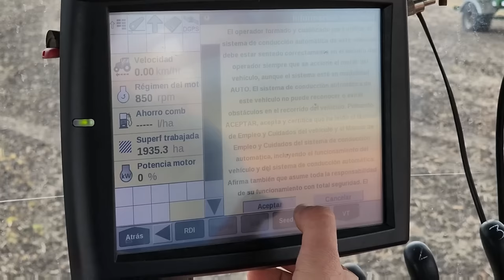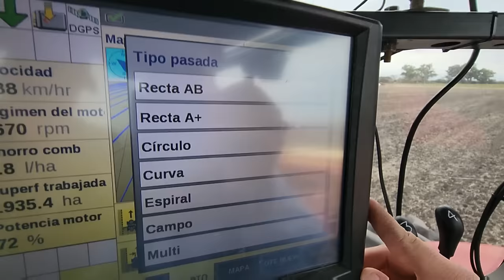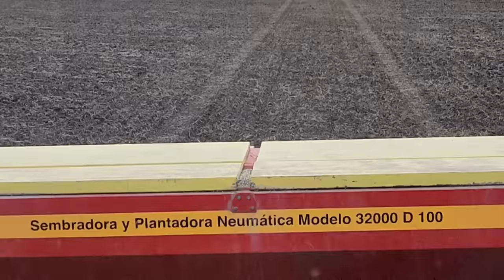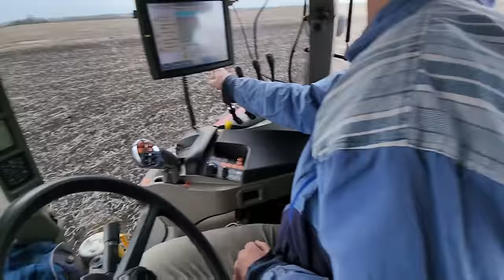el CASE IH PUMA 215 con el PILOTO AUTOMATICO